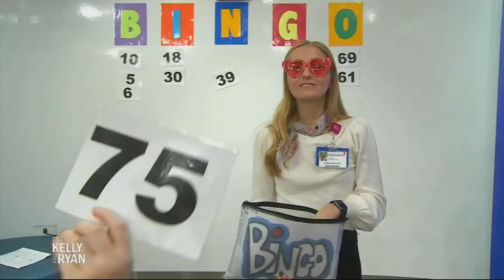Seacrest Studios Brings Smiles to the Kids at Children's Health in Dallas, TX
Abbie Maynard talks about the work the Ryan Seacrest Foundation is doing to bring joy to kids during their hospital stay at Children's Health in Dallas, TX.